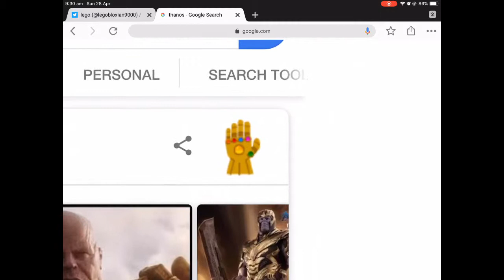Thanos destroys google.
try it for yourself lol